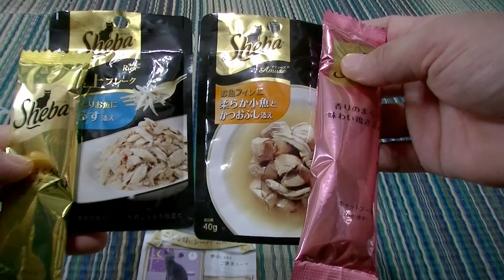突然楽天からシーバの試供品が届いたので愛猫にあげてみました♪ Neko-Cat's special meal